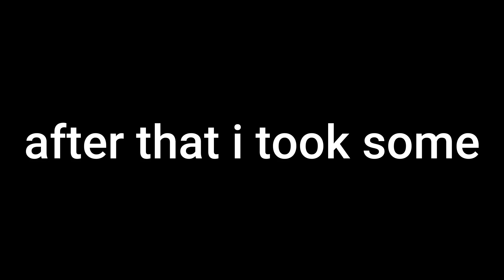" YES " again with the same shit ( VALORANT )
Device name BeshiKera